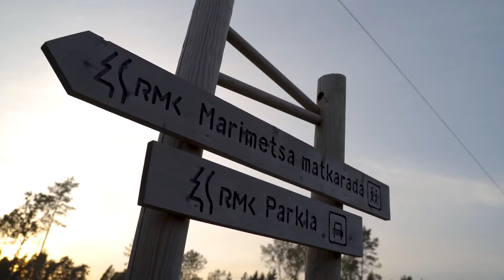Tähevaatlusretk Marimetsa rabas 26.09.2020